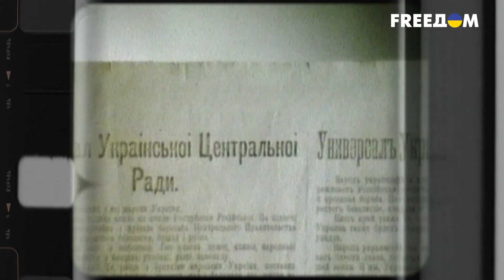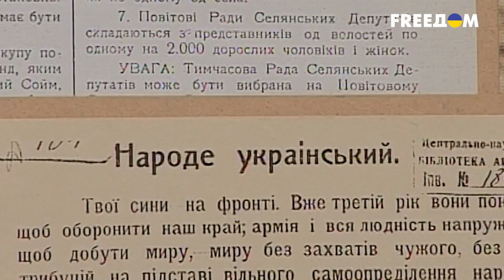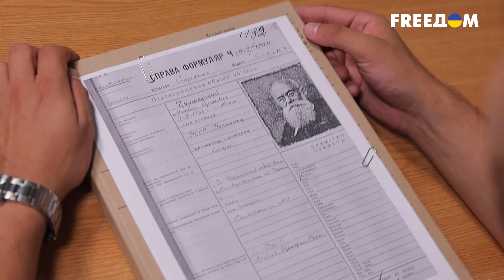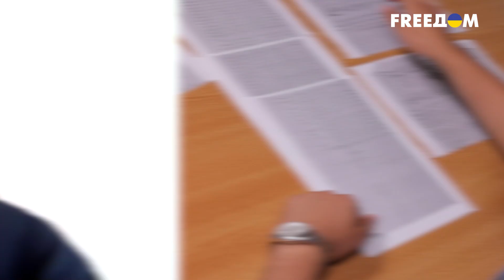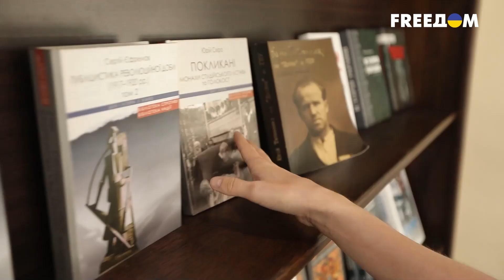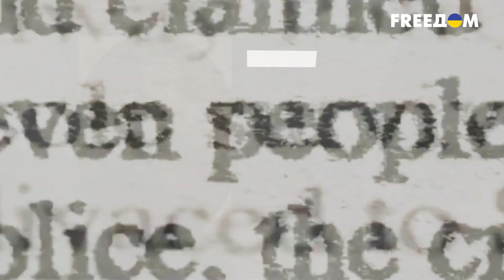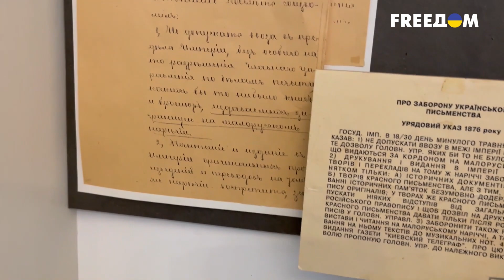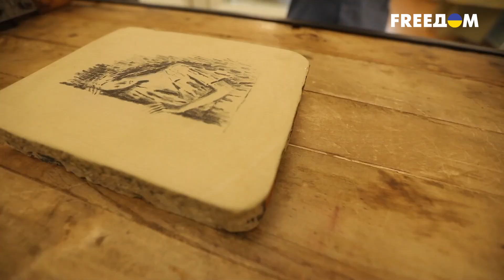Украинизация по-московски. Зачем Кремль убил Михаила Грушевского?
Михаил Грушевский – председатель Украинской Центральной Рады, первый руководитель Украинской Народной Республики, один из отцов-основателей независимой Украины. После захвата УНР большевиками Грушевский эмигрировал, но в Кремле сделали все, чтобы заполучить историка назад. После возвращения украинского деятеля сразу же взяли в оборот чекисты, потом он и вовсе оказался в тюрьме и умер при загадочных обстоятельствах на операционном столе. Как Москва причастна к смерти первого руководителя независимой Украины, смотрите в программе "Исторические факты" на телеканале FREEДOM